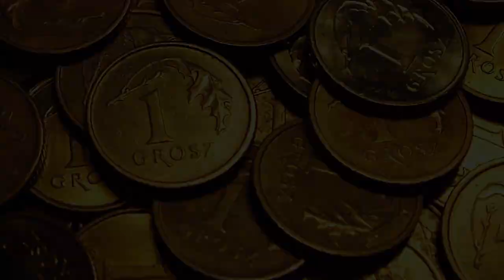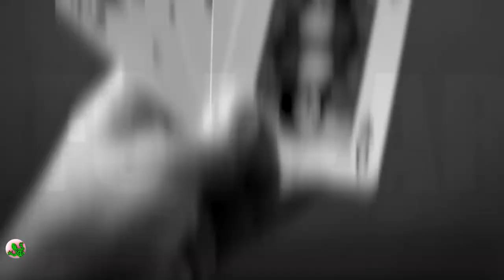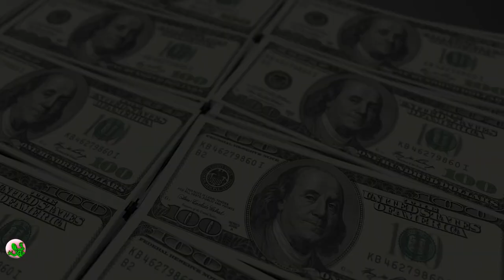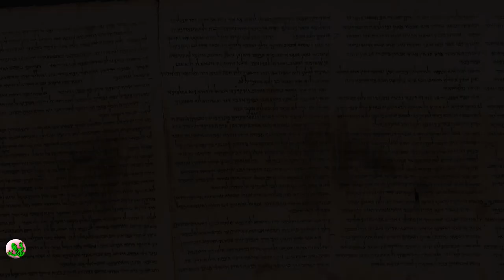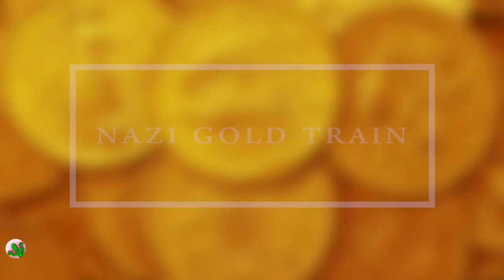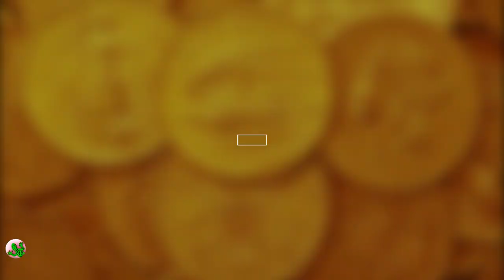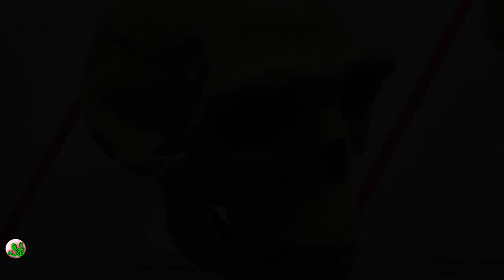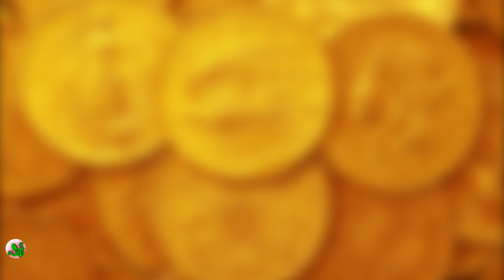Legendary Lost Treasures We Are Still Searching For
treasures mysteries facts topfive Ever heard of enormous treasures which turned into legends and drove crazy many adventurers, seeking to find them? I am not talking about small chests full of gold, buried under a tree. These are the biggest treasures ever lost or hidden by mankind.